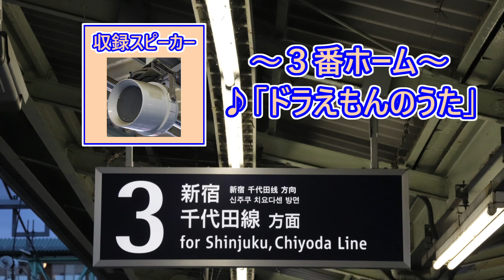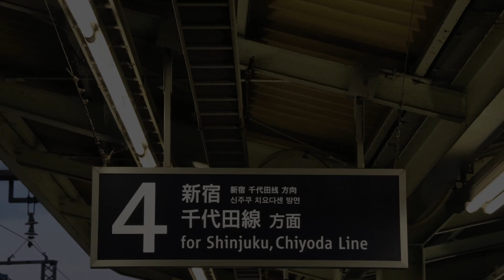小田急線 向ヶ丘遊園駅 接近メロディ「はじめてのチュウ」・「ドラえもんのうた」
今回、向ヶ丘遊園駅の接近メロディを収録しました。